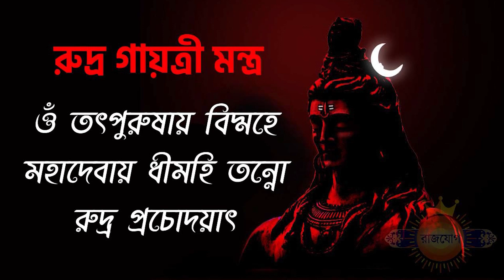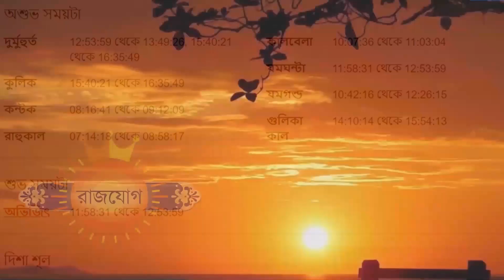বৃষ রাশি - ১০ই জুলাই ২০২৩ - আজকের রাশিফল - Vrishabh Rashi 10th July 2023 Ajker Rashifal - Taurus